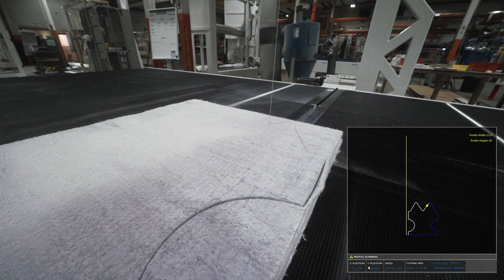VPW 36-88 - Vertical CNC Wire Contour Saw Processing Aerogel Insulation | Edge-Sweets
Edge-Sweet's VPW 36-88 Vertical CNC Wire Contour Saw processing a 4" stack of Aerogel Insulation.
ESCO’s VPW (short for Vertical ProfileMatic Wire) is a high speed vertical contour cutting foam saw that utilizes an abrasive cutting wire. This vertical profile cutter is able cut a wide range of materials including flexible and rigid polyurethanes, expanded polystyrene (EPS) as well as non-woven fiber products. Shop dust is kept to a minimum due to gravity, the downward cutting action and extreme speed of the cutting wire.